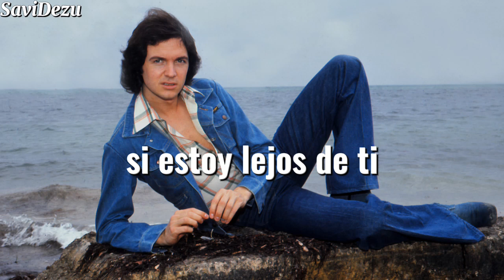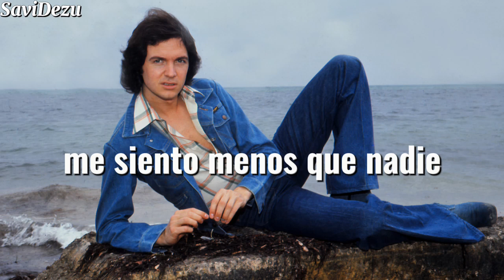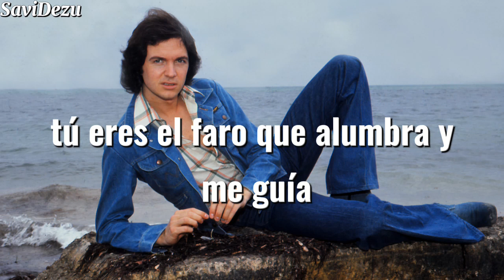Camilo Sesto - Nunca Dejaré De Amarte (Letra)